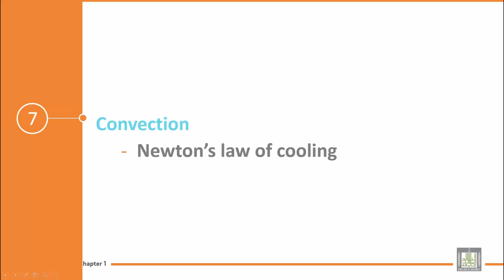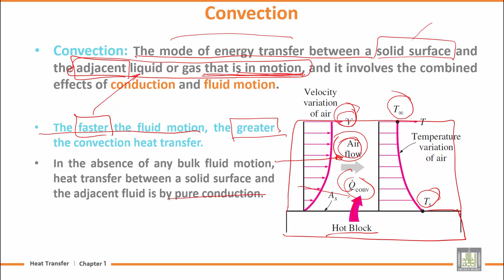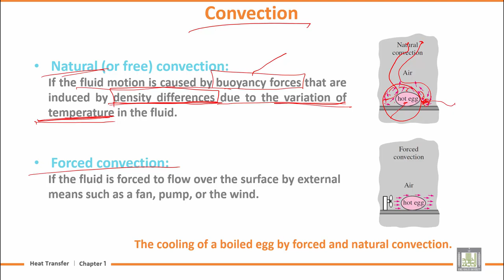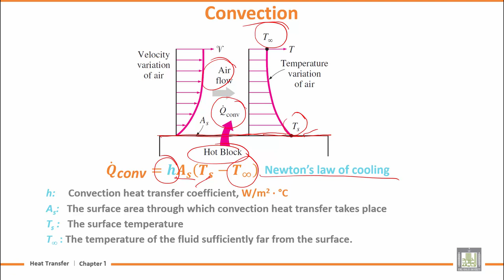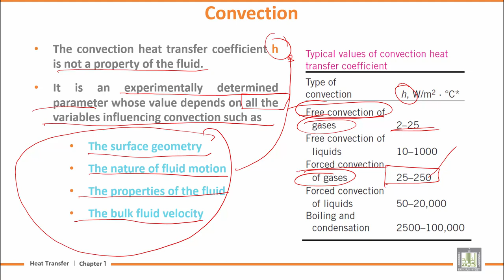Heat Transfer | U1-L7 | Convection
المقررات المفتوحة
Chapter 1 : Basic of Heat Transfer
Lecture 7 : Convection
Newton’s law of cooling
Natural (or free) convection
Forced convection